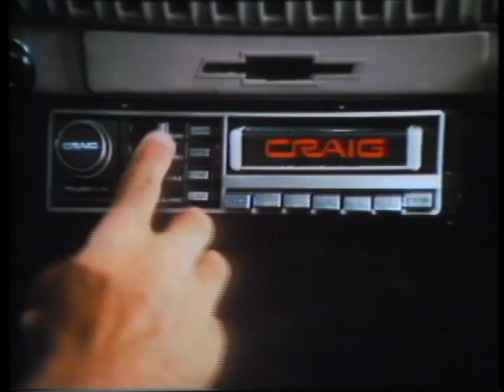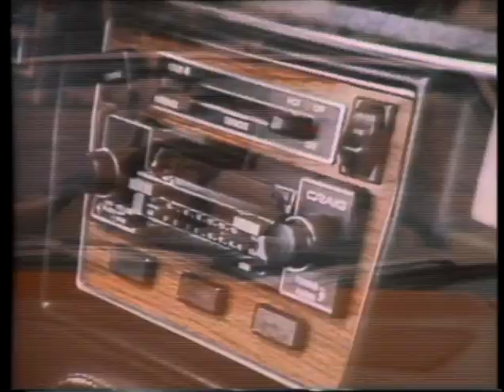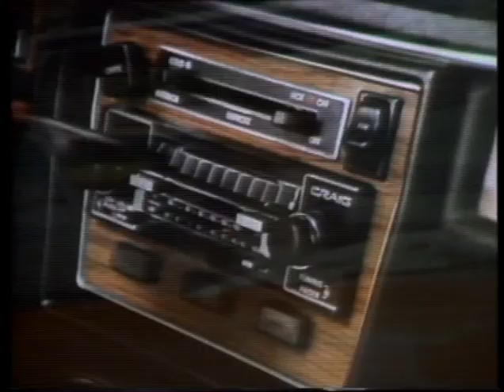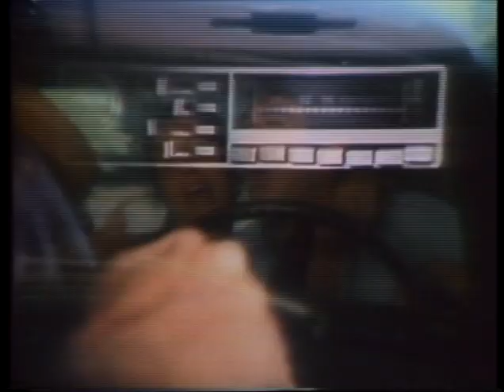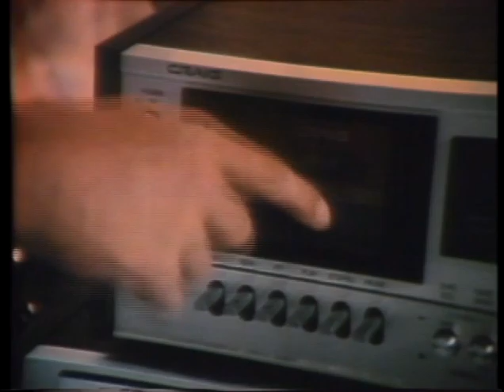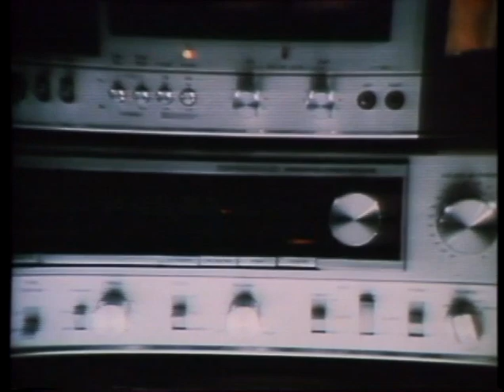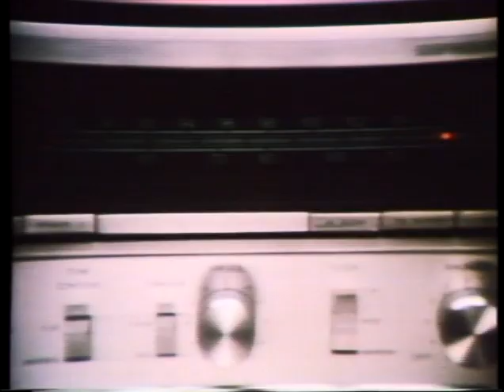Bob Dylan Rolling Thunder Hard Rain NBC TV 1976 - Craig Stereo invites you to a Bob Dylan concert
Bob Dylan Rolling Thunder Hard Rain NBC TV 1976 -  Craig Stereo invites you to a Bob Dylan concert - Craig Stereo TV Commercial